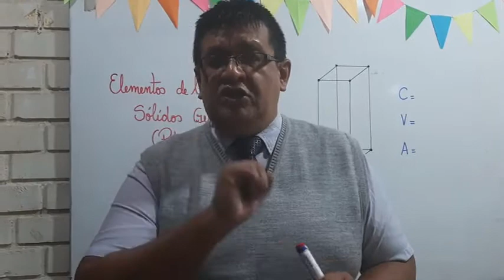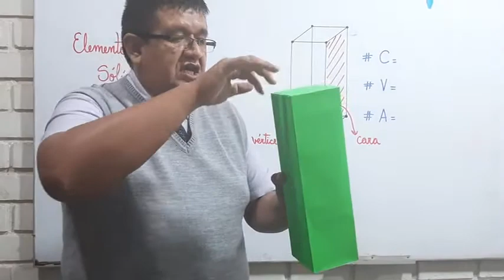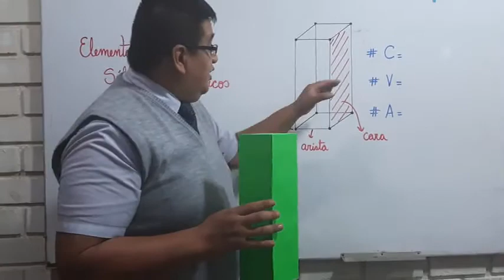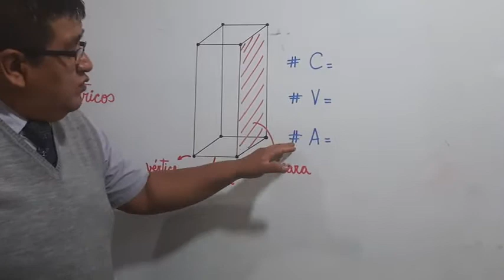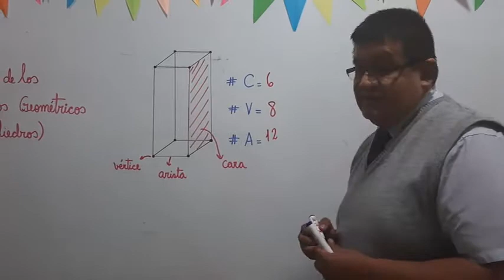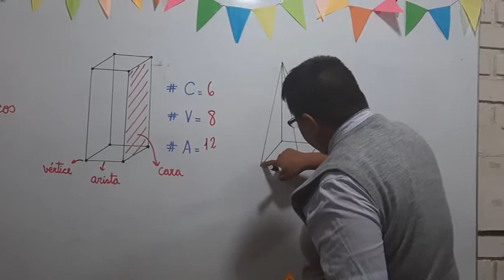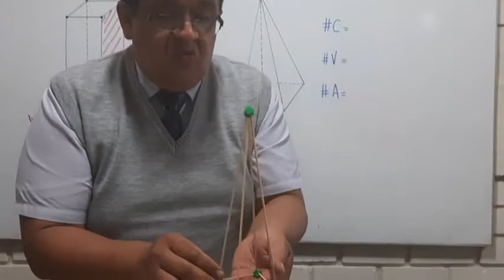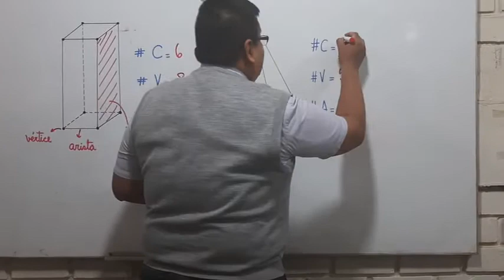ELEMENTOS DE UN SÓLIDO GEOMÉTRICO (POLIEDROS) - PRIMARIA